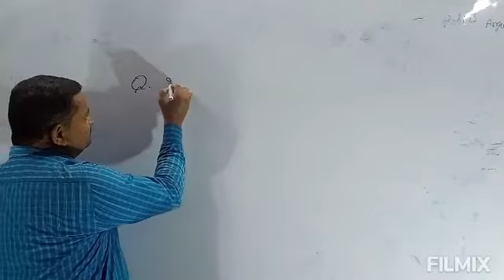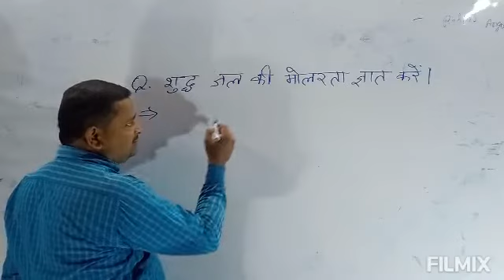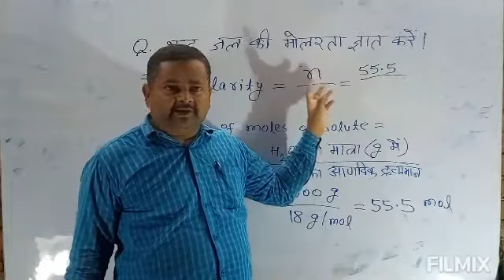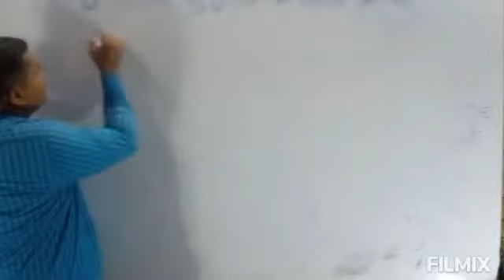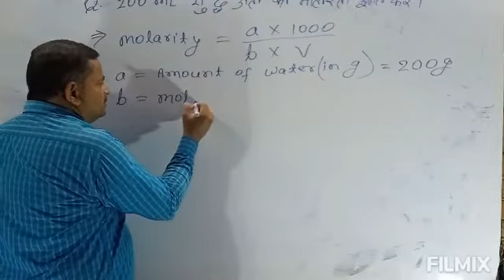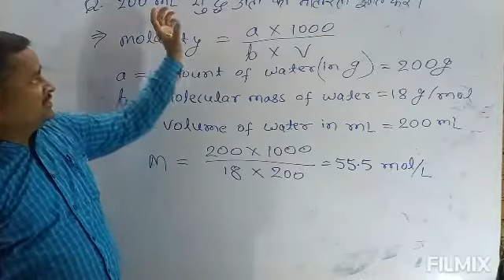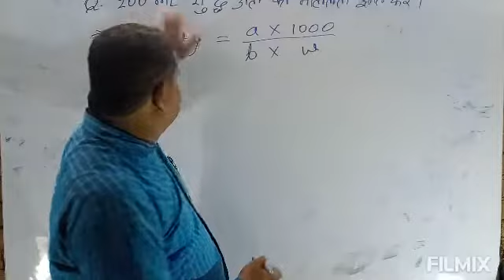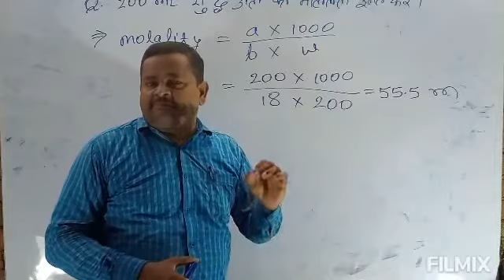Molarity l Molality मोललता Molarity_of_pure_water शुद्ध जल की मोलरता और मोललता Solution Xll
द मोलेरिटी एंड मोलालिटी ऑफ प्योर वाटर इज ऑलवेज 55.5